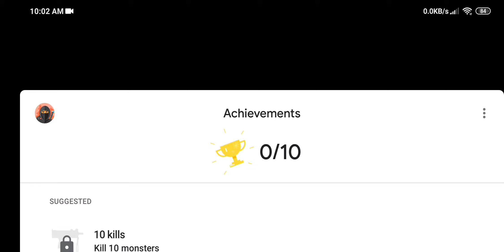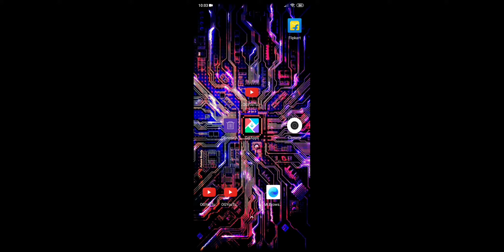Paragon : Infinity Wave Gameplay ( Android/iOS) | Robot Battle Royale | Beta Access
The video contains the gameplay of Paragon : Infinity Wave
Online game
App Size : 1.13GB